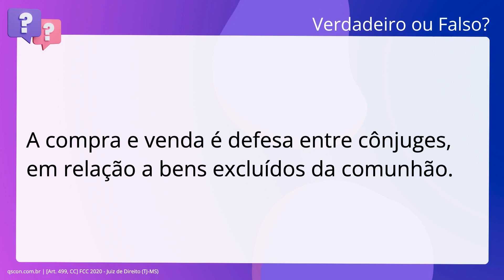QScon Direito: [Art. 499, CC] FCC 2020 - Juiz de Direito (TJ-MS)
Art. 499, CC | FCC 2020 | Juiz de Direito | (TJMS)

A compra e venda é defesa entre cônjuges, em relação a bens excluídos da. comunhão.

Gabarito: Falso